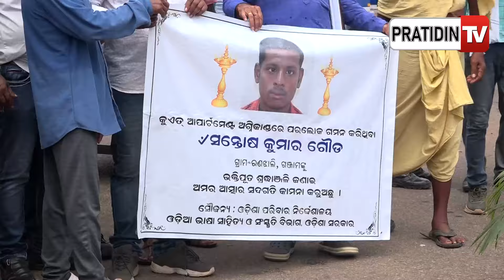ଘରର ରୋଜଗାରିଆ ପୁଅଙ୍କ ମୃତଦେହ ଦେଖି କୋହ ସମ୍ଭାଳି ପାରୁନାହାନ୍ତି ୨ ପରିବାର | Kuwait Fire Tragedy